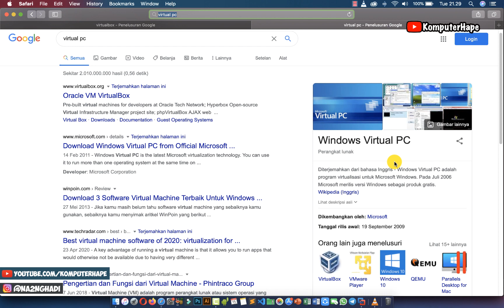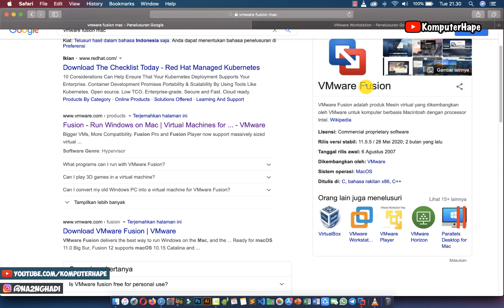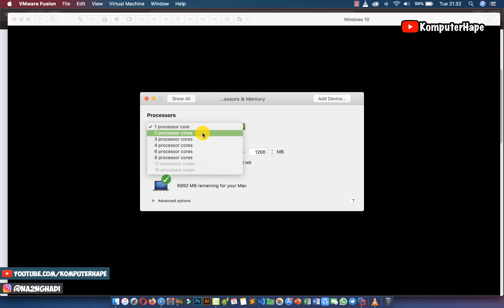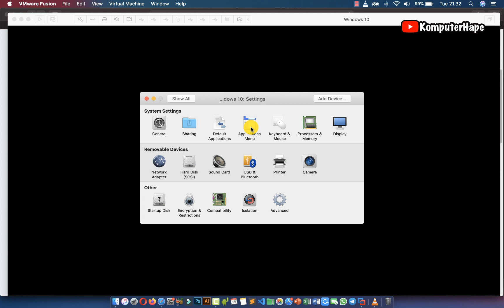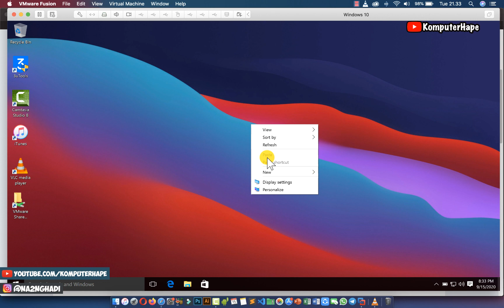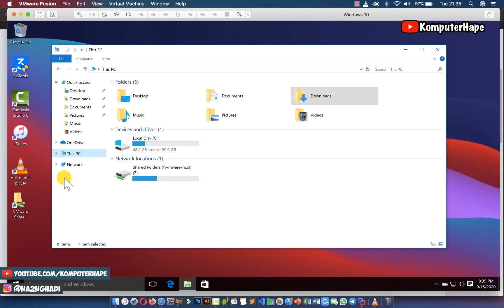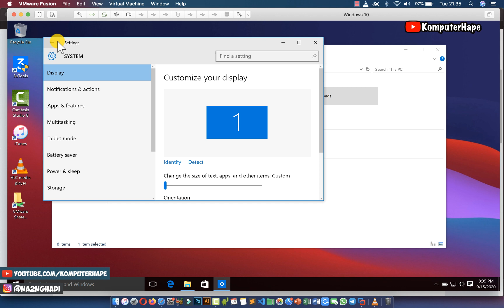Paling Enak Pakek Windows di MacBook Pakek ini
Virtual PC terkadang juga kita perlukan agar bisa menjalankan sistem operasi yang berbeda dalam satu waktu, misalkan saat menggunakan macbook yang pakai macOS kita juga bisa pakai OS Windows 10 misalkan, nah sebelumnya kita pernah bahasa soal instal windows 10 di virtualBox nah kalau menurutku sih lebih enak pakek aplikasi virtual PC yang satu ini namanya adalah VMWare, bukan yang workstation namun yang vmware fusion ya kalau di mac. Bisa kamu dapatkan dari situs resminya atau kalau mau coba versi yang lebih lama misal versi 10 atau 11 juga bisa cari di versi oldversion. Nah dengan vmware menurutku managemen perangkat yang terkoneksi lebih gampang dan pengaturan screen Virtual PCnya juga lebih enak gitu aja...Selengkapnya bisa disimak dalam video ini...